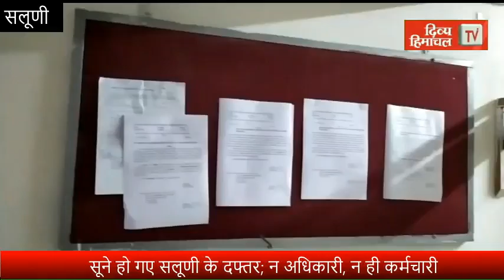सूने हो गए सलूणी के दफ्तर; न अधिकारी, न ही कर्मचारी